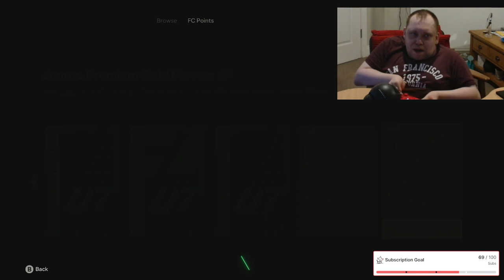MAIN RTG RIVAL REWARDS #eafc24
Socials - CBurrows55